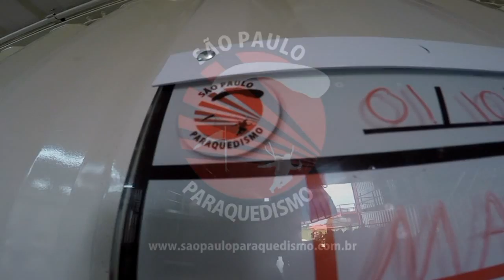Salto Duplo da Renata na São Paulo Paraquedismo